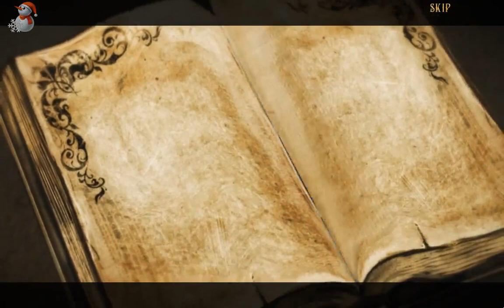Whispered Secrets 7: Forgotten Sins Collector's Edition - ЧАСТЬ 8 (ТЮРЬМА)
Недалеко от Агоры найден древний город. Вы отправляетесь на раскопки, где злобный песчаный дух похищает вашу подругу. Куб пороков - сильный артефакт против песочной магии.  Раскройте темную тайну древнего артефакта и спасите мир.